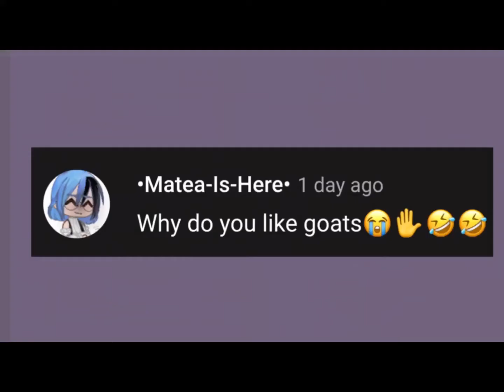I messed up-//Q&A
Inhales* how TF did i forget it was a q&a-